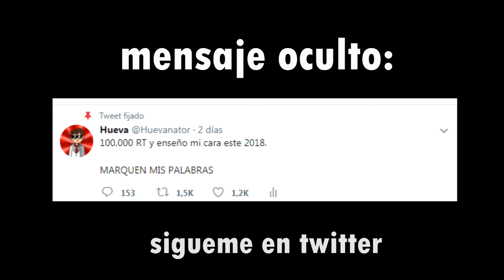¿Qué pasa si matas al FARAÓN en GTA 5? - Grand Theft Auto V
En este gameplay de GTA 5, viajamos a egipto y matamos al faraon!!

Canción Intro: El Tri - Que Hueva
Canción Outro: Levan Polka

Like si ves este mensaje oculto en la descripción!

┌( ಠ_ಠ)┘  Hola perro soy un mensaje oculto ┌( ಠ_ಠ)┘